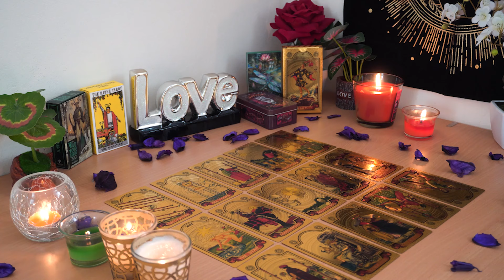PISCES💘 They've Freed Themselves From Their Situation To Commit To You if You Still Want Them!😘💞